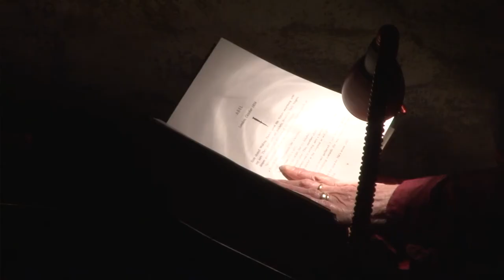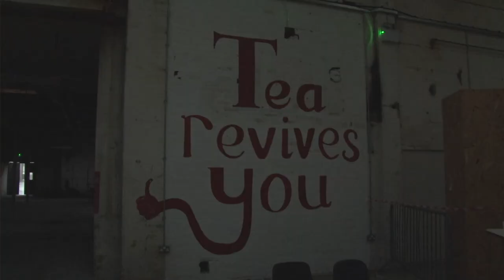Crime & Fear - an evening of stories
A gripping evening from the Fringe Festival at Spode China Hall featuring stories from writers including Edgar Allan Poe.

The evening was hosted by Staffordshire University Lecturers with special guest author Rosie Garland.

Video produced for the Press Office by Toby DeCann.